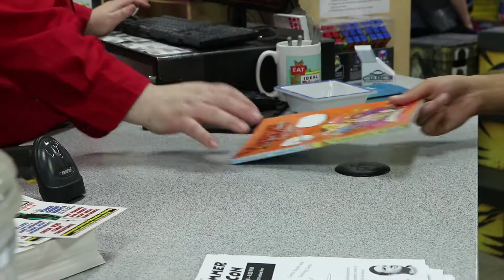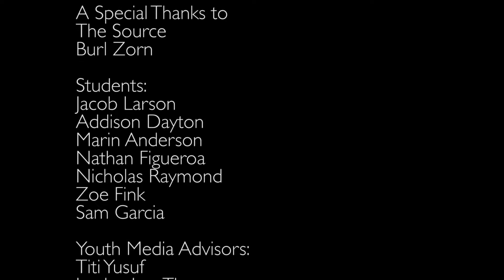The Source Comics and Games - Mobile Production Club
Created by Mobile Production Club class.
Summer 2017